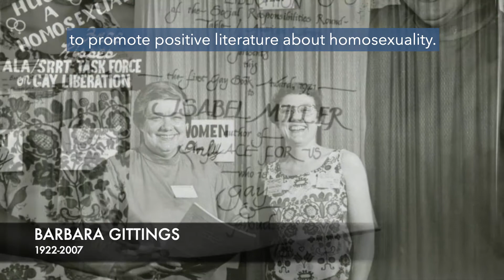LGBT History Month with BCfm 93.2 Barbara Gittings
A series of documentary shorts celebrating icons of LGBT+ History - Barbara Gittings